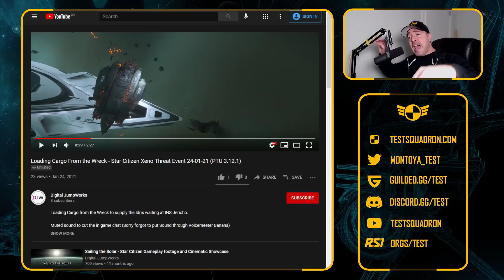Star Citizen's XenoThreat Event Feedback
Over the past weekend Star Citizen introduced a server wide  PTU event TEST. There were some issues, but a lot of great feedback that CIG will be using to improve and iterate on what was learned.

About Star Citizen: Imagine a universe that combines the freedom of exploration, the thrill of combat, and the unique challenge of building a life in space. Star Citizen puts ultimate control in the hands of the player, whether you're making your way as a cargo hauler, exploring the vastness of space, or scraping out a living outside the law, you will navigate through a mixture of procedurally generated and handcrafted worlds and interact with a variety of characters.